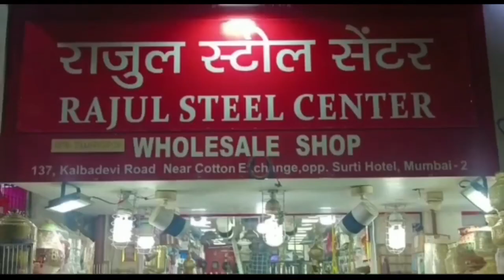Bhuj : ગટર લાઈનના કામ દરમિયાન ભેખડ ધસી પડતા સફાઈ કામદારે જીવ ખોયો...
શિવમ પાર્ક બાજુ ગટર લાઈનના કામ દરમિયાન ભેખડ ધસી પડતા સફાઈ કામદારે જીવ ખોયો...

આજે ઢળતી બપોરે ચાર વાગ્યાના અરસામાં શિવમ પાર્ક સોસાયટી નજીક ગટર લાઈનના કામ દરમિયાન સુમાર દેવા મારવાડા નામનો યુવાન કોઈ પણ જાતની સેફ્ટી સાધનો વગર ગટર લાઈનમાં ઉતરેલો ત્યારે ઉપરથી ભેખડ ધસી પડતાં શ્રમજીવી કામદાર દબાઈ જવાથી તેનું મોત નીપજ્યું હતું. સુમાર મારવાડા નામનો શ્રમજીવી ગટર લાઈનમાં કામ કરી રહ્યો હતો ત્યારે આ ઘટના બની હતી જેને અન્ય સફાઈ કામદારોએ બહાર કાઢી હોસ્પિટલ ખસેડ્યો હતો પરંતુ તેને સારવાર મળે તે પહેલા જ પ્રાણ પંખેરુ ઉડી ગયું હતું. આ ઘટના સંદર્ભે સફાઈ કામદારોમાં રોષ ફેલાયો છે આ અંગે મરણ જનારના સ્વજનો અને અન્ય કામદારોએ જણાવ્યું હતું કે ભુજ નગરપાલિકાના ઠેકેદાર દ્વારા કર્મચારીઓને કોઈ સલામતીના સાધનો આપ્યા વિના ગટર લાઈનમાં ઉતારાય છે જેના કારણે અવારનવાર આવા બનાવો બની રહ્યા છે આ ગંભીર બેદરકારી મામલે નગરપાલિકાના કોન્ટ્રાક્ટર અને એન્જિનિયર સામે ગુનો દાખલ કરવાની માંગણી કરાઈ હતી. નોંધનીય છે કે થોડા સમય અગાઉ મીરજાપર ગામે પણ આવી જ એક ઘટના બની હતી જેમાં એક કામદારનું મોત નીપજ્યું હતું. આજની આ ઘટનાએ કામદારોમાં ઘેરા પ્રત્યાઘાત પાડ્યા છે... જ્યા સુધી યોગ્ય કલમો સાથે ફરિયાદ દાખલ ન થાય ત્યાં સુધી પરીવાર અને સમાજ દ્વારા લાશ સ્વીકારવાનો ઈન્કાર કરી હોસ્પીટલમાં ધરણાં પર ઉતર્યા છે.